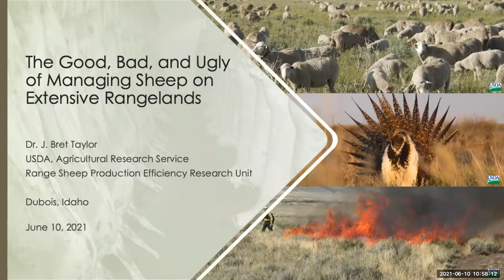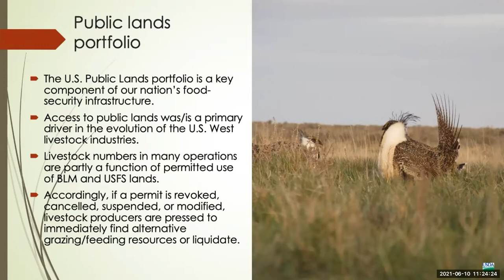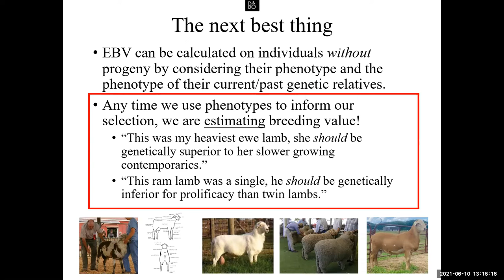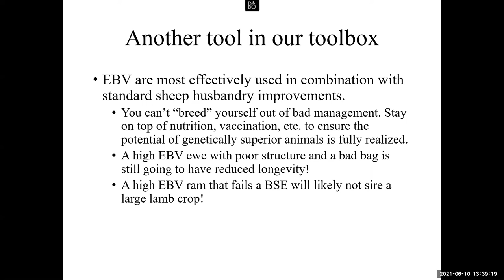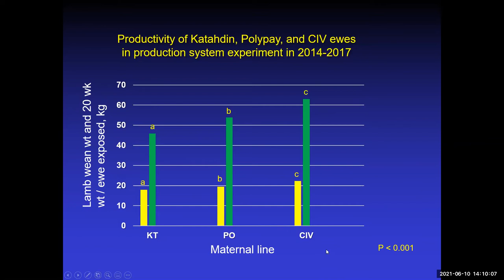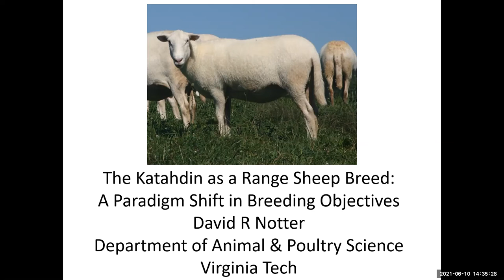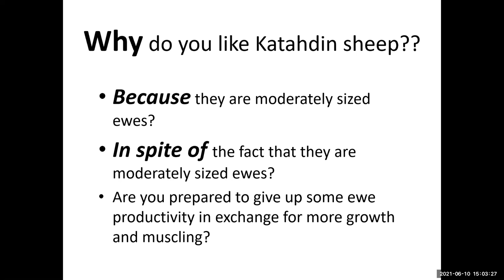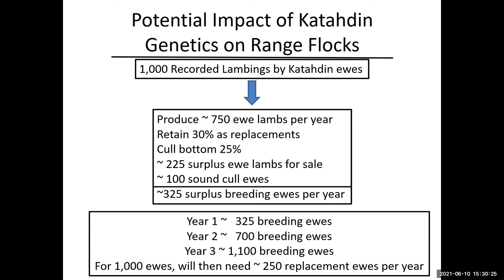The Good, Bad, and Ugly of Managing Sheep on Extensive Rangelands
Part 2 of 5: As part of the 2021 Rocky Mountain Katahdin Association annual meeting, Dr. Bret Taylor with the USDA - ARS - US Sheep Experiment Station, discussed managing sheep on extensive rangelands.